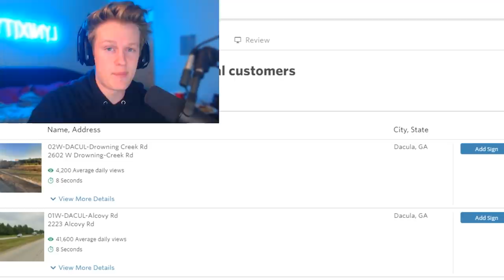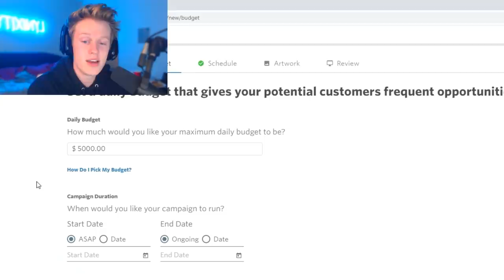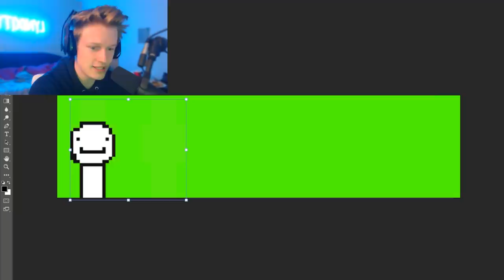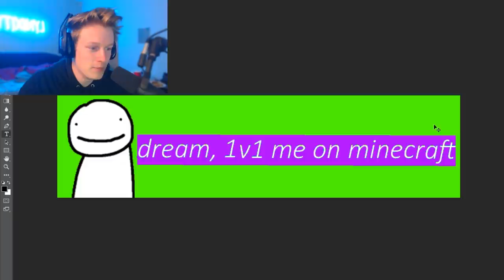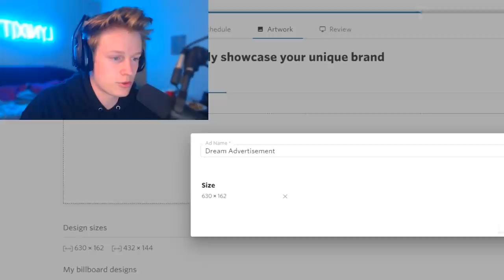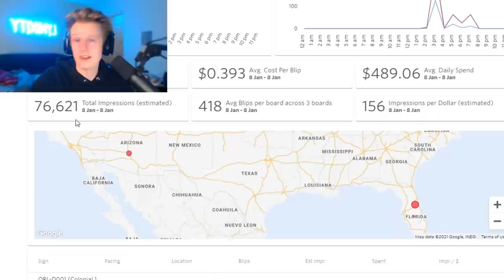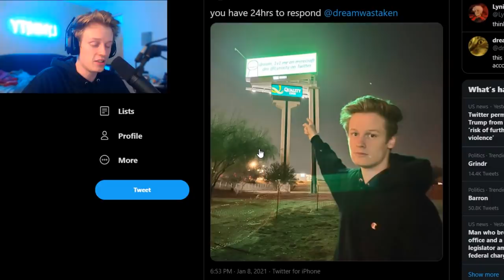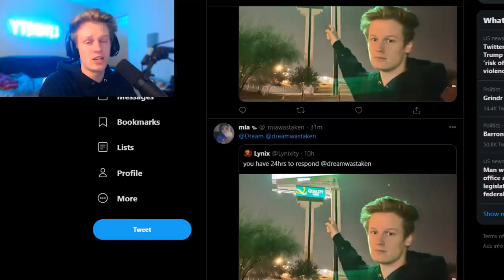I Bought EVERY Billboard Near Dreams House..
I Bought EVERY Billboard Near Dreams House.. 10k likes and I do it in every state.

@dream sub to him ily